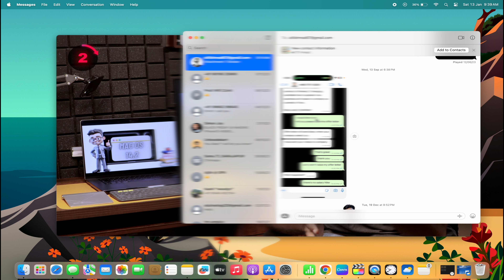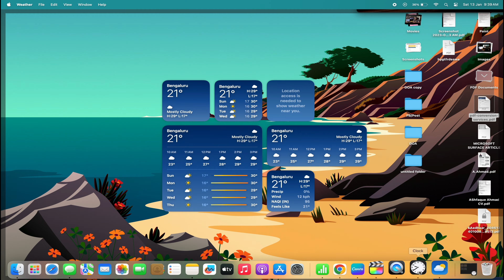MacOS 14.2 four highlighted features....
macOS 14.2 have four highlighted features that are incredibly versatile and useful across various tasks. I hope you find this video informative and enjoyable.